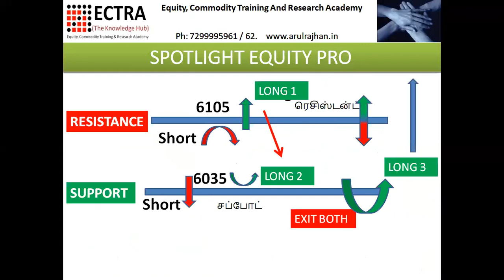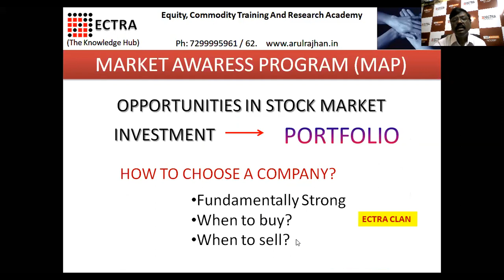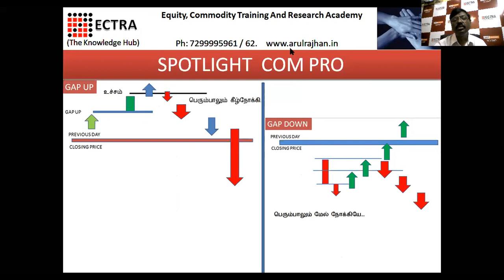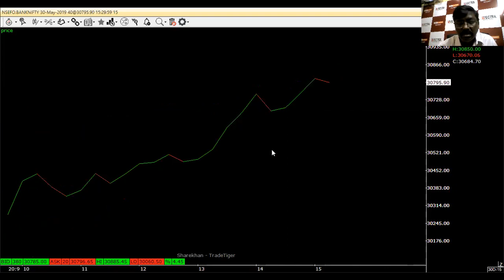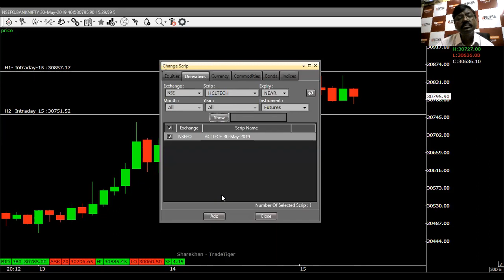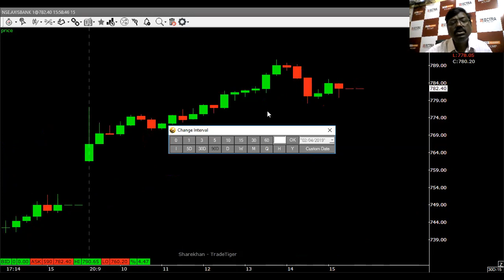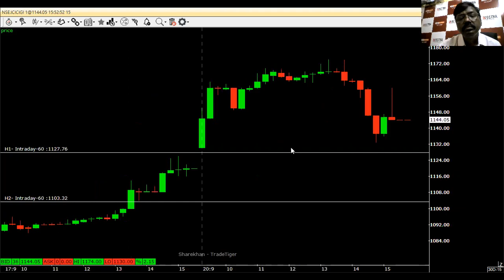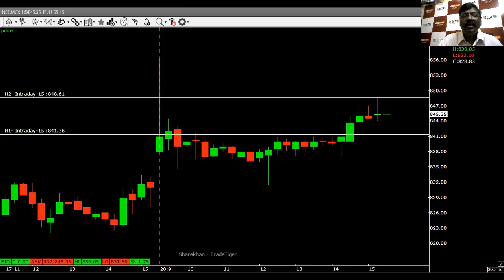CLP EQUITY - தமிழ் - BY ECTRA T.R.ARULRAJHAN 20.05.2019